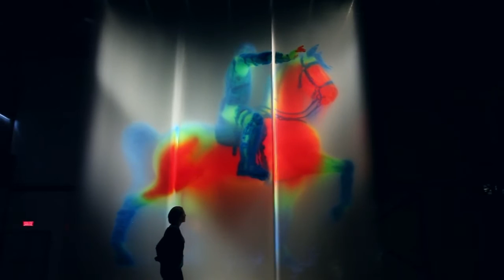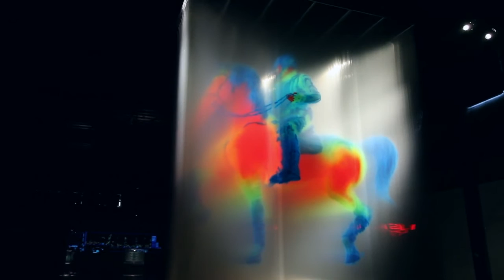David Spriggs - Regisole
David Spriggs. Regisole - Sun King. 2015
Dimensions: 479 x 184 x 579 cm / 188.5 x 72.5 x 228 inches
3D installation artwork, acrylic spray paint on layers of transparent film, springs, t-bars, lighting. Digital modelling by Ian Spriggs.
Regisole is part of Spriggs' solo exhibition PRISM at Arsenal Montreal.
For his solo exhibition at the Arsenal (Montreal), English-born and now Vancouver-based artist David Spriggs has produced a new series of eight, large-scale works that speak of modern surveillance, colour, and symbols of power. Looking at various icons, structures and mechanisms of contemporary surveillance, Spriggs exposes the relationship between optics and mechanisms of surveillance that are omnipresent aspects of contemporary life.
Spriggs works are constituted of a succession of transparent acetate sheets on which he has hand-drawn shapes. When superposed these independent shapes recreate 3D volumes. Through this technique, the artist plays on the composition and decomposition of the visitors’ perceived reality.
The exhibition title, PRISM, refers both to the optical apparatus and a US National Security Agency program. In optics, a prism is a transparent element with flat, polished surfaces that refract light, separating a beam of white light into the spectrum of colours that compose it. Whereas the US National Security Agency program is a mass electronic surveillance data mining program that was leaked to the world by Edward Snowden in 2009. The artist has thus become interested in different methods of surveillance from past to present: Panoptic architecture, video surveillance, digital scanners, etc. Through this new series of work, David Spriggs explores our relationship to authority and questions its control. A monumental work titled Regisole (Sun King) anchors the exhibition, the sheer size of this work immediately situates the viewer as a dominated and observed entity; a pawn in a much larger game.
Regisole means Sun King. Regis is Latin for king, and Sol means the sun. Regisole was an ancient equestrian statue originally erected during the 4th century BC for a Roman Emperor in Ravenna, Italy. It was destroyed after the French Revolution by the Jacobin Club of Pavia since it was seen as a symbol of monarchy. It was, at the time, one of the most famous equestrian sculptures from the Roman Empire. It was gilded, which reflected the sunlight and how it got its nickname the Sun King. Spriggs was drawn to this relationship between light and state power. The positioning of the riot guard and the horse very accurately represents the description of the original Regisole. Over the years the Regisole sculpture has influenced a great number of other sculptures, including the equestrian statue of Roman Emperor Marcus Aurelius that still stands at the Campidoglio in Rome. Spriggs drew on this history for his installation Regisole to bring together notions of power, colour and vision in order to create this contemporary symbol.